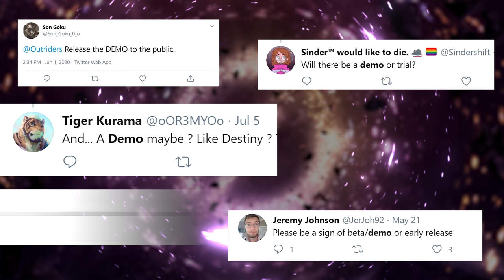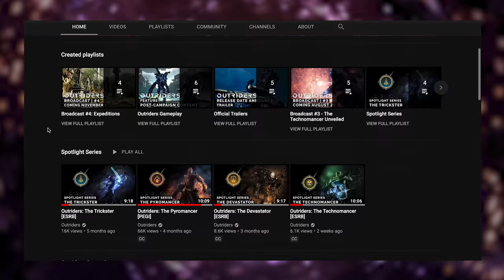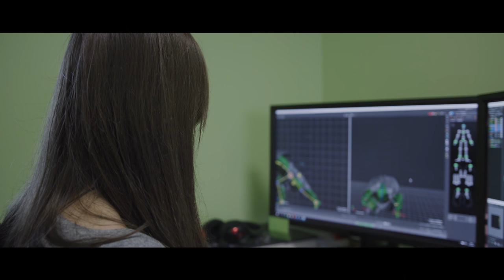10 Reasons Why You Need To Play The Outriders Demo [PEGI]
You want a demo? Ohh... we'll give you a demo! Find out everything you need to know about the Outriders demo and let Lucy tell you why this is not something you'll want to miss.

Outriders will release April 1, 2021 on PlayStation 5, Xbox Series X|S, PlayStation 4, Xbox One, PC (Steam & Epic) and Stadia.

Index:
0:00 - Intro
1:00 - Find Your Class
1:40 - Multiplayer
2:20 - Crossplay
2:58 - Transfer Your Progress
3:23 - An Epic Journey
3:52 - Side Quests
4:35 - Weapons
5:28 - Powers
6:18 - Create Your Outrider
6:46 - Play Aggressive
7:25 - Outro

Outriders is a 1-3 player co-op RPG shooter set in an original, dark and desperate sci-fi universe. As mankind bleeds out in the trenches of Enoch, you’ll create your own Outrider and embark on a journey across the hostile planet.